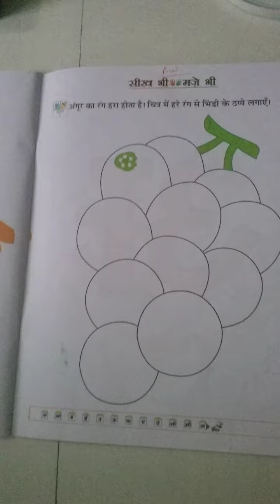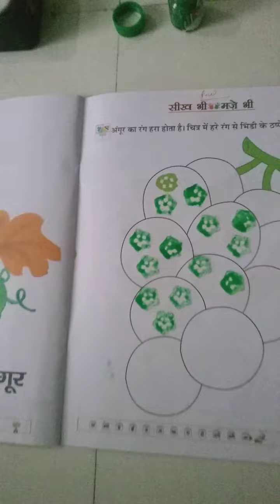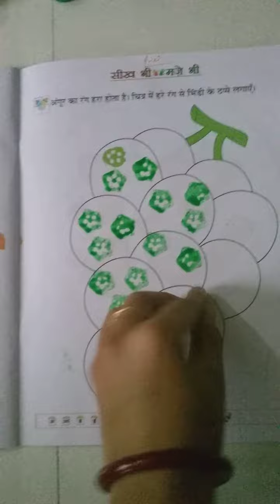Mrs. Maitra - Nursery Class Teacher, DPSM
activity of Hindi varnmala स्वर "अं"